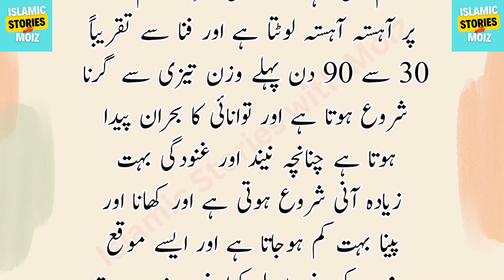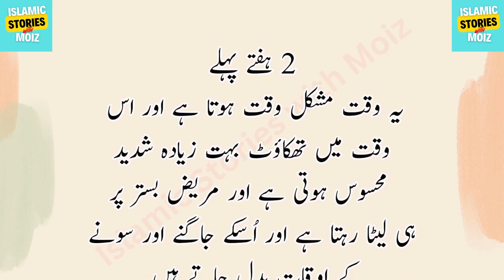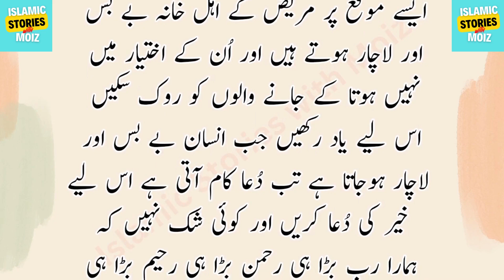Signs Which Tells the Death is Nearer | Moat Sy Pehly KI Nishanyian | Islamic Stories with Moiz